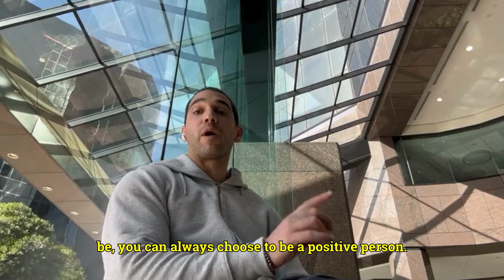Level Up & Transform Your Life Through Better Choices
Ready to level up and take control of your life? This video is your daily dose of inspiration and motivation to be the best version of yourself.

Start your day like a boss by ditching the snooze button and hitting the ground running. Successful people don't waste time; they seize the day with purpose and determination.

Cut out the negativity from your life. In the face of challenges, choose kindness and positivity. Remember, physical strength is essential, but so is mental strength. Strengthen your mind to conquer life's obstacles.

Accountability is key. Good people own up to their actions without making excuses. Take a moment at the end of the day to reflect on your victories and areas for improvement. It's all about constant growth and the relentless pursuit of excellence.

Making better choices isn't for the weak; it's for those who crave success. Step up, own your choices, and let's become the best version of ourselves together. You've got this!